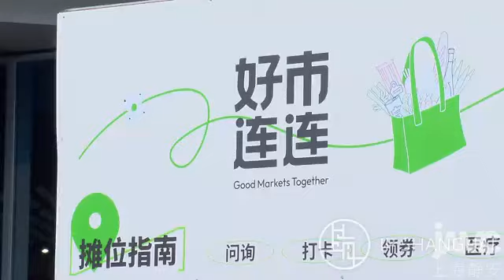【经济活力】爽秋嗨购季 光明有好事启动 来源@IPShanghai